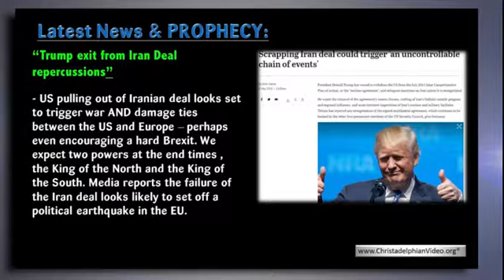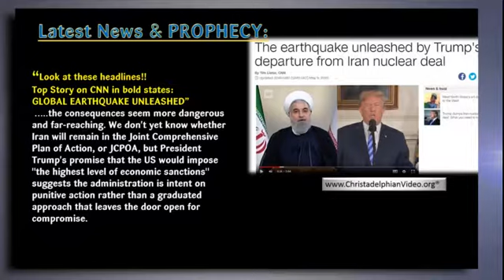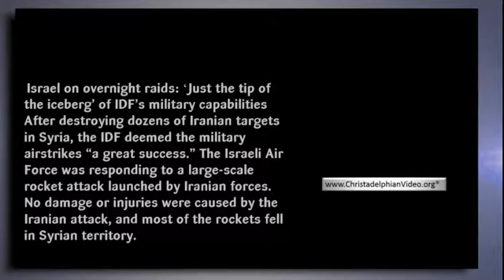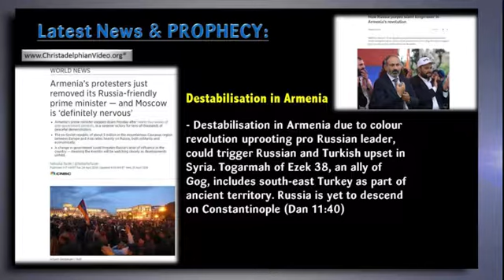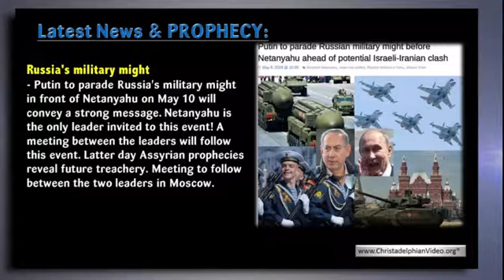This weeks news updates and the fulfiliing of Bible Prophecy